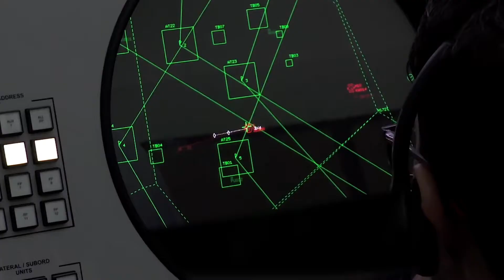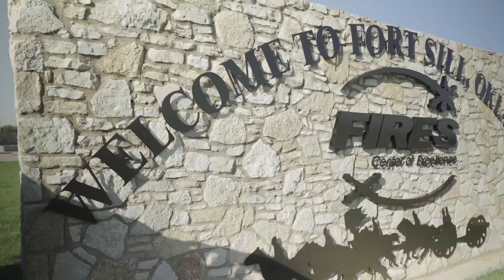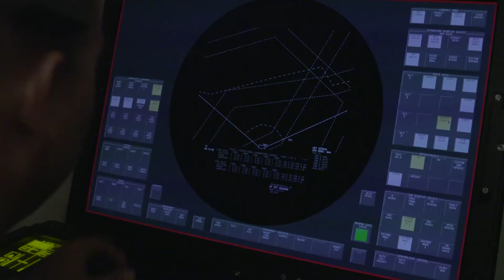MOS 14E Patriot Fire Control Enhanced Operator Maintainer